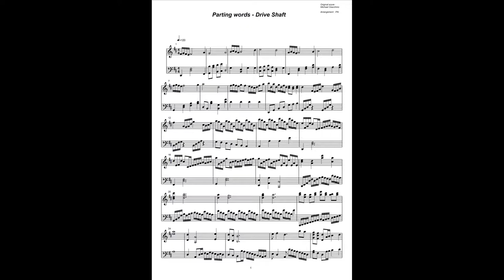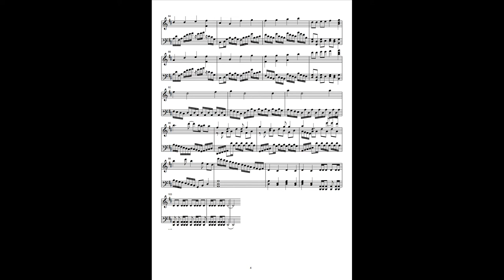Parting Words (Drive Shaft) - Lost, Piano arrangement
Parting Words (Drive Shaft version), arranged for the piano.
It's a rock /piano variation of "Parting Words" theme, played in ep.18 s.6 of Lost.